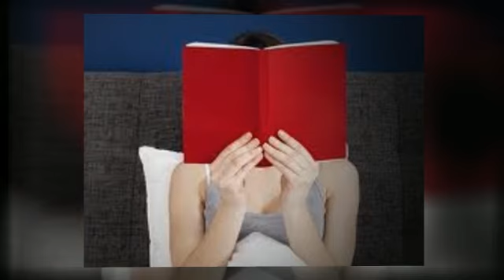50 shades grey - 50 shades grey Fifty Shades of Grey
Fifty Shades of Grey Erotic, Amusing, and Deeply Moving, the Fifty Shades Trilogy is a tale that will Obsess You, Possess You, and Stay With You Forever. http:/

Show More
Show Less